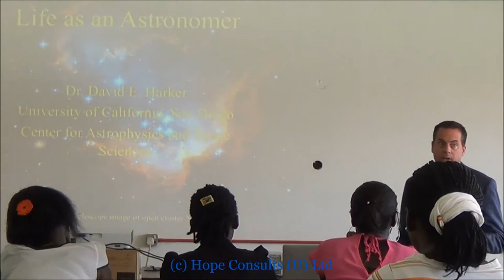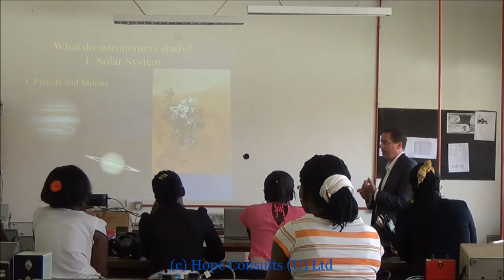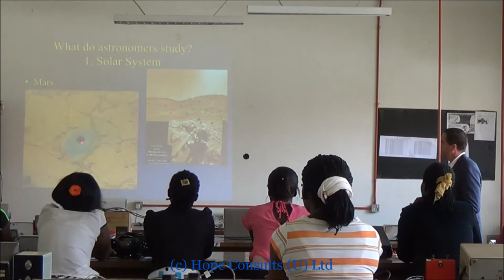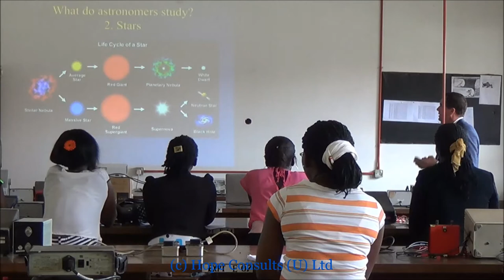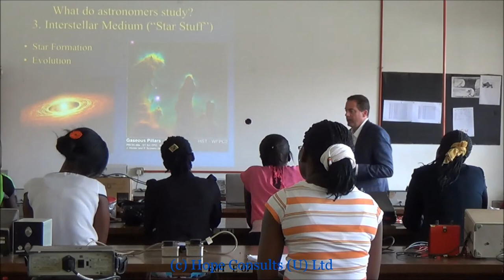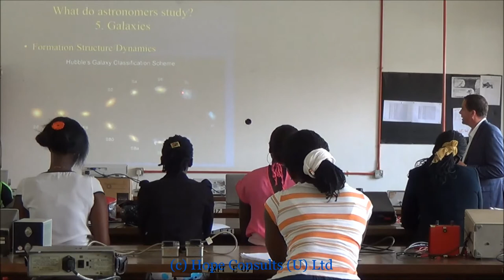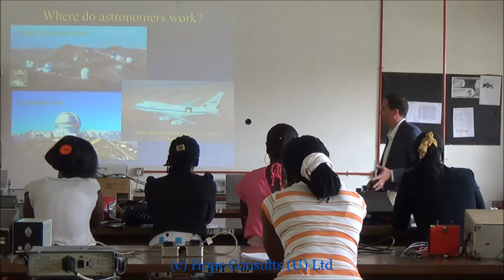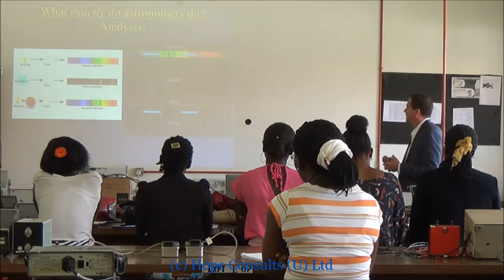Encouraging Girls to Major in Science Talk by Dr. David E. Harker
On Friday, April 24, 2015, 10:00 - 11:00 am in the Electronics Lab,
A talk on how to Encourage Girls on how to Major in Sciences by Dr. David E. Harker; He is an Associate Research Scientist at the University of California, San Diego/Center for Astrophysics and Space Sciences (UCSD/CASS), and has studied the dust properties of comets for over 15 years. He began his career participating in numerous flights on the NASA Kupier Airborne Observatory, flying out of the NASA Ames Research Center (Moffet Field, CA) and Christchurch, New Zealand. Subsequently, as a graduate student at the University of Wyoming, he became involved with mid-infrared spectrophotometric observations of comet C/1995 O1 (Hale-Bopp) at the 2.3-m Wyoming Infrared Observatory and the 3-m NASA Infrared Telescope Facility (IRTF). As an NRC postdoc at NASA Ames, he continued to observe comets at the IRTF and the NOAO Gemini 8-m telescope on Hawaii and in Chile. He led the Gemini-North (Mauna Kea, HI) observations of the NASA Deep Impact Mission in 2005 in which an impactor collided with comet 9P/Tempel 1, as well as led the Gemini-South (Cerro Pachon, Chile) observations of comet 103P/Hartley 2 during the NASA EPOXI Mission in 2010 during which the Deep Impact satellite performed a close flyby of comet Hartley 2. Along with collaborators, he has been involved with observations of a suite of comets using the NASA Spitzer Space Telescope, creating a large database of cometary spectra. He was also involved in the planning and execution of ground-based IR observations from the IRTF and Gemini-N of the NASA LCROSS experiment in which an impactor collided with the southern polar region of the Moon in search of subsurface water. Dr. Harker has been a researcher with UCSD/CASS for over 10 years, his research centering on the dust mineralogy in comets, and what that mineralogy tells us about the conditions in the early protosolar nebula that not only led to the formation of early cometesimals, but to the planets as well. Specifically, he observes comets in the mid-infrared part of the spectrum, taking images and spectra. He then analyzes the spectra using laboratory measured spectra of minerals and tries to match those with the spectra we get from the comets.